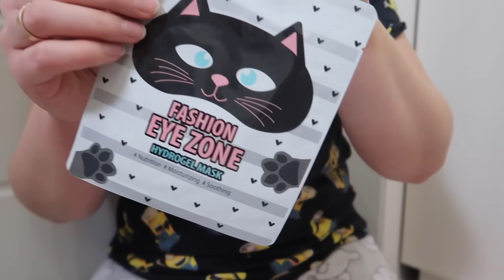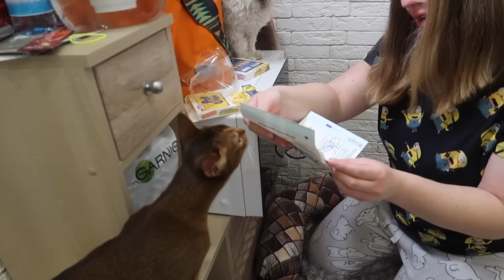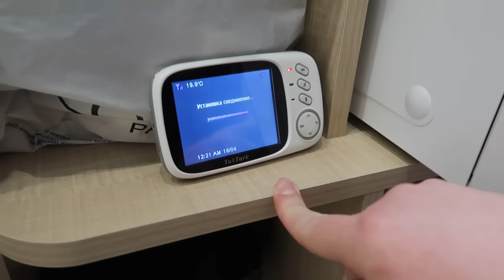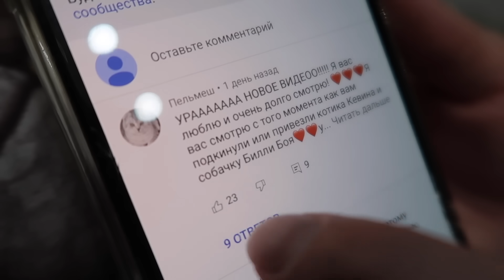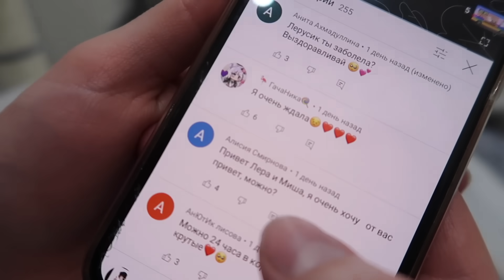24 ЧАСА в КОРИДОРЕ на полу С КОТАМИ под ДВЕРЬЮ | УСТРОИЛИ ДРАКУ!!!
lyapota_tv
sladunchik
zveromama
zveropapa
pes_bloger

T.me/lyapota_tv